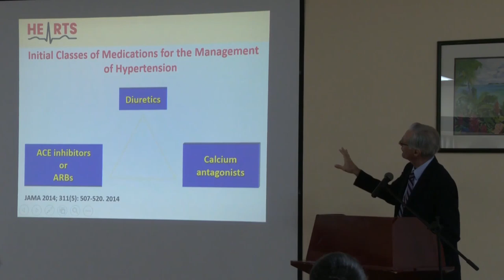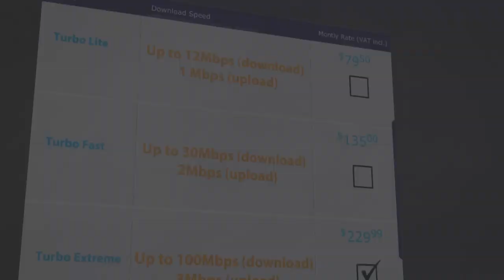NTN Nightly News (Nov. 4, 2019)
In today’s news package:
The Ministry of Education works to address suspected cases of poor air quality at the Bocage and Sir Ira Simmons secondary schools; NELU commences Skills for Youth Employment project; and medical practitioners build capacity under the HEARTS initiative.